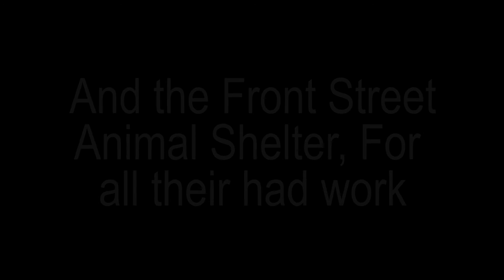Front Street Documentary ROUGH CUT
This is a documentary on the front street animal shelter. In this documentary we are focusing on the life of Bobby Mann, the public relations coordinator for the shelter. I would like to thank Bobby and the Front Street Shelter for allowing me to film in their location.